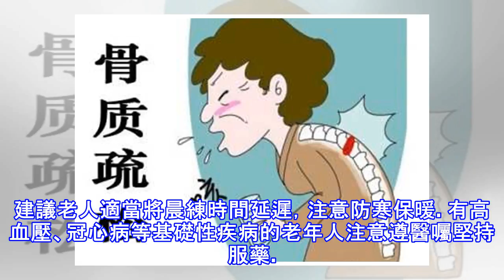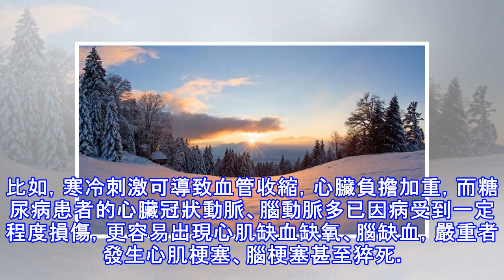早晚溫差大 慢性病患者謹防心腦血管意外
近期長沙氣溫偏低，早晚溫差大。長沙市疾控中心提示，市民尤其是老年人、慢性病患者要注意及時增減衣物，防寒保暖，謹防心腦血管意外等冬季高發病。 心腦血管意外（關注指數★★★★☆）：隨著年齡增長，人體器官機能下降，免疫功能降低，老年人抗病能力明顯下降。冬季，在冷空氣刺激下，老年人易因血管收縮導致血壓升高，患有高血壓病的老年人需重點防范寒冷刺激誘發中風、心絞痛。建議老人適當將晨練時間延遲，注意防寒保暖。有高血壓、冠心病等基礎性疾病的老年人注意遵醫囑堅持服藥。 本站提供養生定義、養生之道、養生意思、養生食物、養生養身、不一樣的自然養生法、養生保健、養生方法、中醫養生之道、養生wiki等內容，想看更多請點...